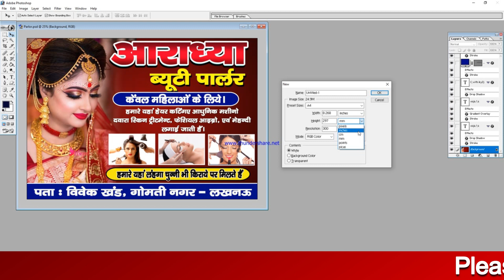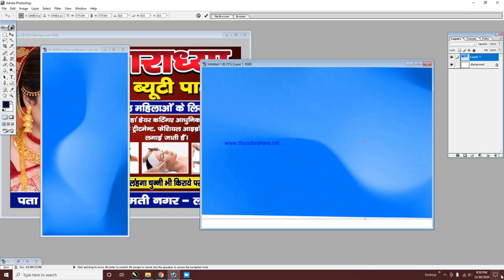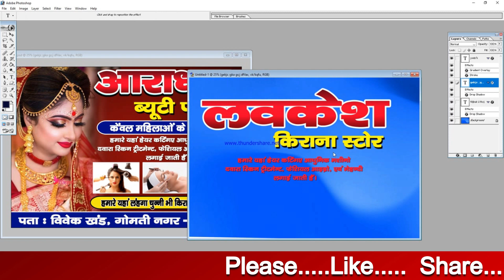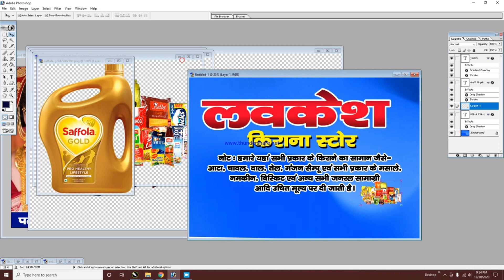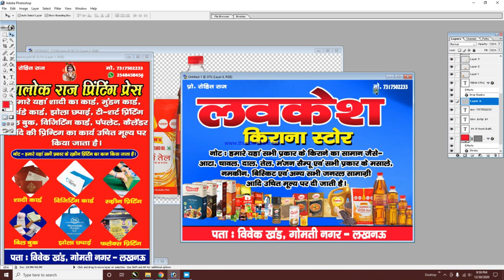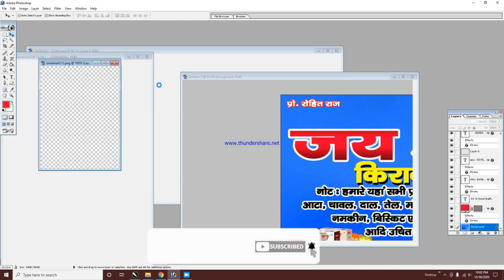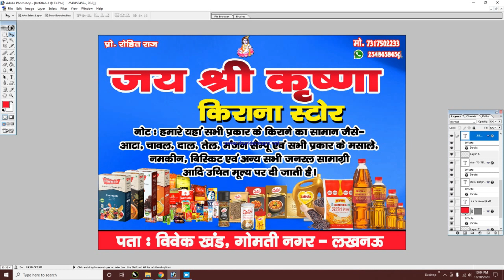How To Make Shop Banner | Kirana store Shop ka poster kaise bnayen | 2021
Keyword Tag:-
Dukan ka Poster kaise banaye
Dukan ka Poster banaye
Dukan Kaise banaye
Shop ka poster kaise banaye
Dukan ka banner design kare
Dukan ka banner kaise banaye
How to create shop banner
How to make shop banner design
Shop banner Designing
photoshop me banner poster kaise banaye
फोटोशॉप में बैनर पोस्टर कैसे बनाये
banner poster kaise banaye
holding disign kaise karen photoshop men
banner poster design in photoshop
बैनर पोस्टर कैसे बनाएं
banner poster design
फोटोशॉप में बैनर पोस्टर डिजाइन
फोटोशॉप में पोस्टर
होल्डिंग बैनर | कैसे बनाएं
Chunav poster in photoshop
Election banner kaise banaye
election poster
Mobile se pamphlet kaise banaye
Mobile se Poster design kare
Mobile se Poster design kaise kare
PicsArt banner editing
banner background 2020
new style banner background
Banner editing
Mobile se Banner design kare
Mobile se Poster kaise banate hai
Pixellab tutorials
PicsArt Tutorials
Harigovind Official

ABOUT ROHIT RAJ CREATIONS  :~ यह एक हिन्दी Channel हैं| इसका उद्देश्य हिन्दी भाषा में निःशुल्क कम्प्यूटर शिक्षा प्रदान करना है। यह आपकी अपनी संस्था है, सीखने और सिखाने के इस शिक्षा अभियान मे स्वयं भी जुड़ें एवं अपने मित्रों को भी जोड़ें।"धन्यवाद